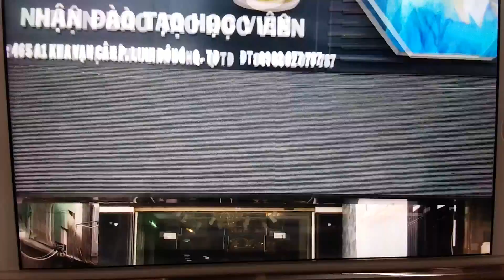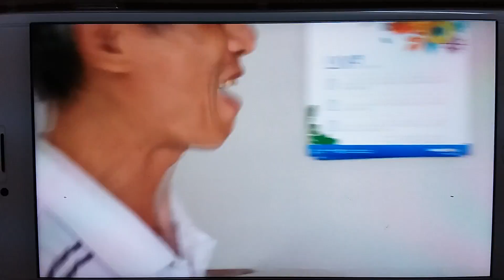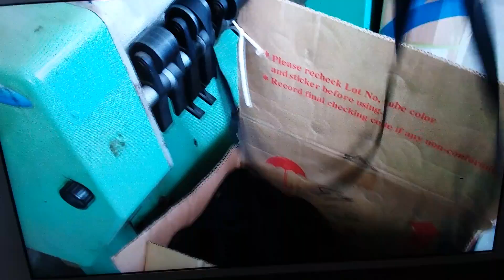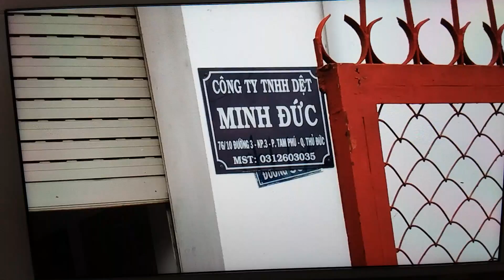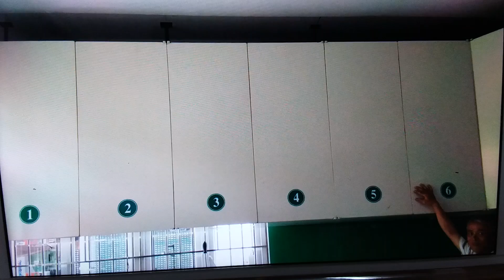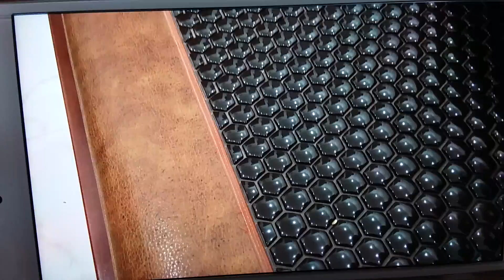Về Thủ Đức thăm xưởng dệt - New York